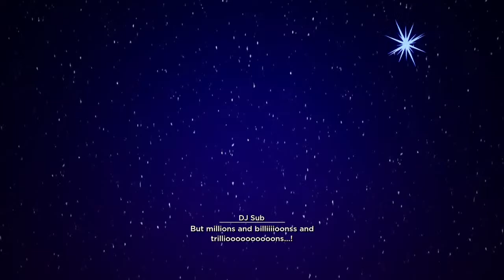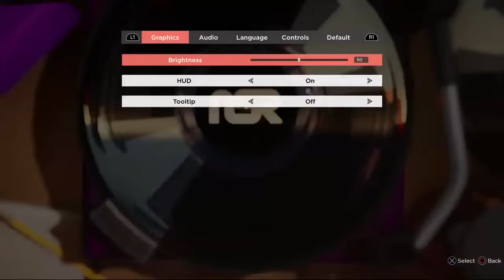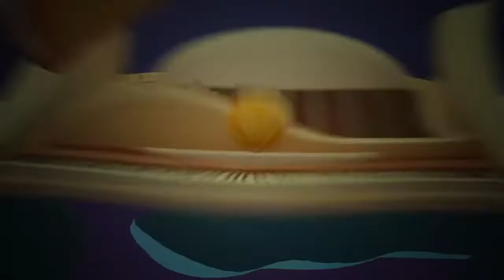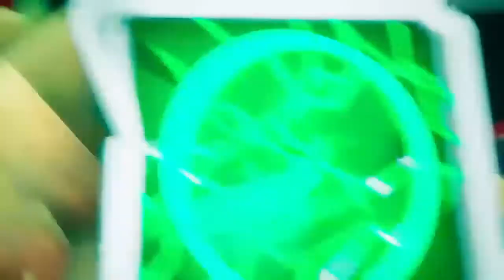finished eating a chili dog- lets continue to play NSR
other stream randomly stopped so heres part 2!